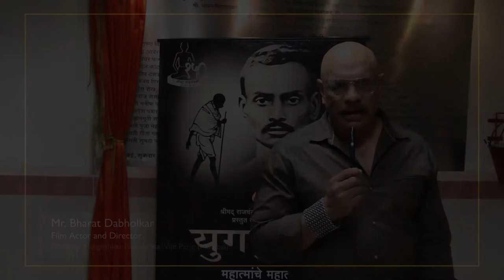Mr. Bharat Dabholkar, Film Actor & Director | Testimonials | Yugpurush – The Play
Renowned film actor and director, Mr. Bharat Dabholkar, shares his thoughts on ‘Yugpurush – Mahatma che Mahatma’ after watching the play at Dinanath Mangeshkar Natyagriha, Mumbai.

‘Yugpurush – Mahatma che Mahatma’ is a heart-touching play inspired by Pujya Gurudevshri Rakeshbhai and presented by Shrimad Rajchandra Mission Dharampur, revealing the untold story of the profound spiritual relationship between Shrimad Rajchandraji and Mahatma Gandhi.

This initiative aims to benefit society by spreading Shrimad Rajchandraji’s values of ahimsa and satya that shaped Mahatma Gandhi's beliefs.